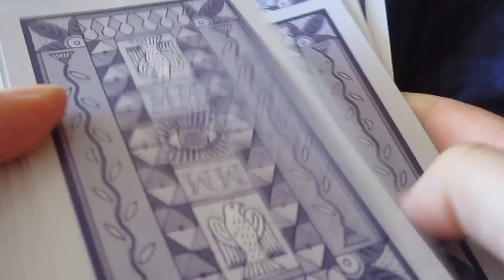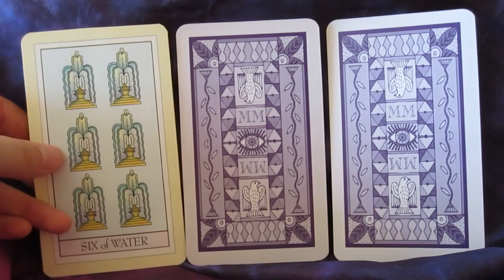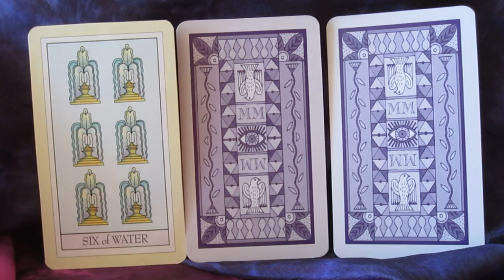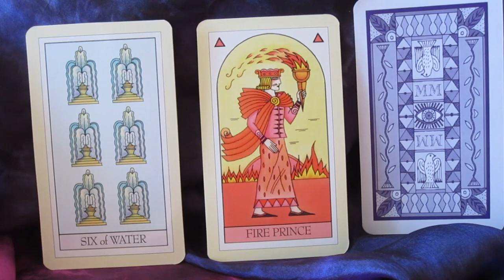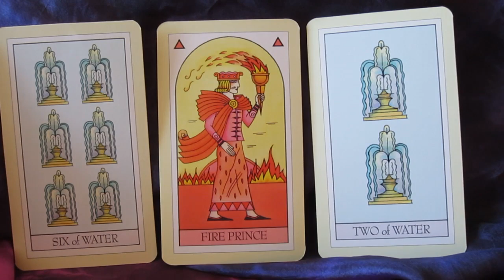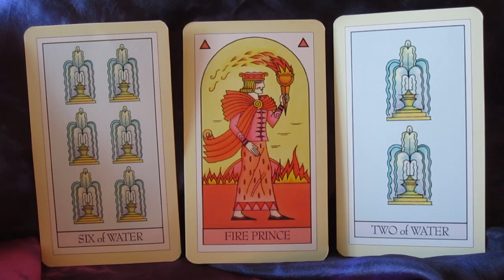Weekly Tarot Card Reading for Nov 3 - 9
for Tarot classes, Tarot spreads, fun Tarot exercises and challenges!